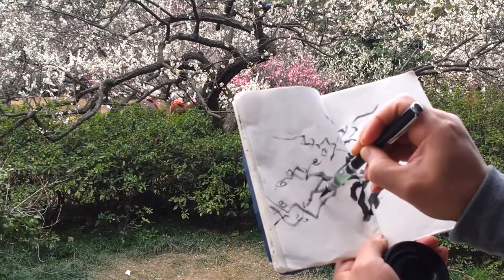Henry Li Painting the Oldest Plum Blossom Tree at 無錫梅園 Wuxi Mei Garden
This flowering plum tree in Wuxi's plum garden was the largest one I have seen.
MATERIALS
BHA Piston Water Brushes
Convenient Ink Cake
Stab Binding Sumi Sketch Book